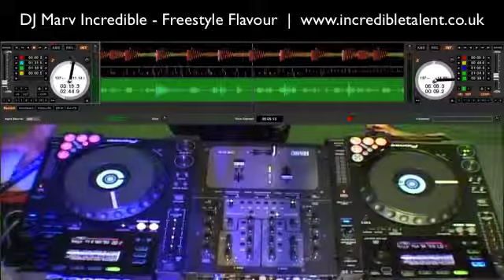Marv Incredible - Bank Holiday Bangers (House music sample pt2)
Part two of the house section.